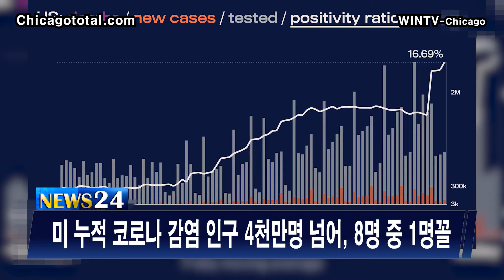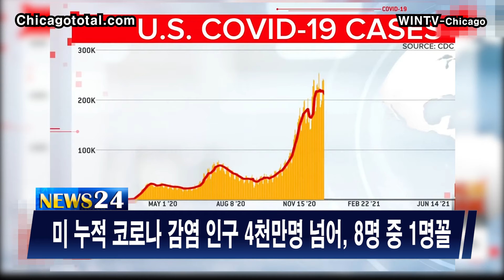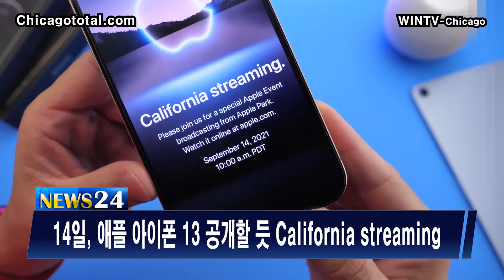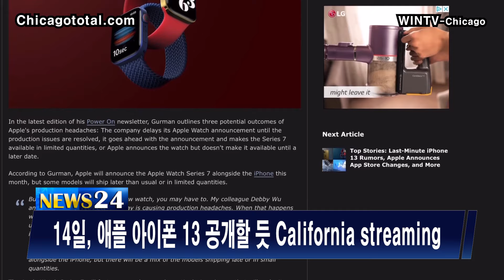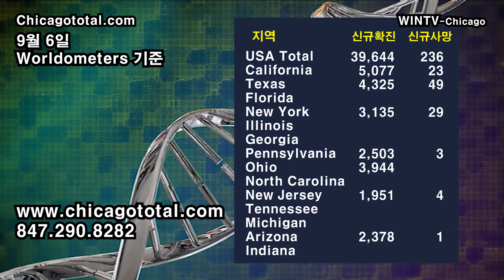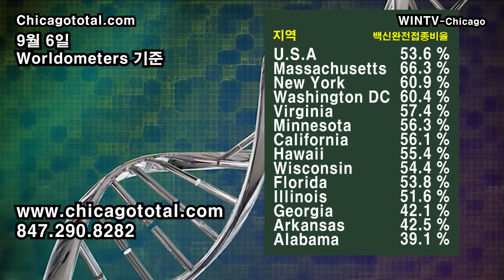[미국]누적 코로나 감염 인구 4천만, 8명중 1명꼴 [9월7일 윈티비(WinTV)미주핫뉴스]—노동절 연휴중, 연방 실업수당 종료-투자/결혼 이민자, 조건부 영주권 유예기간 연장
▶ 미국, 누적 코로나 감염 인구 4천만, 8명중 1명꼴

▶ 노동절 연휴중, 천이백만명 연방 실업수당 종료

▶ 투자/결혼 이민자, 조건부 영주권 유예기간 연장
▶ LED 조명으로 코로나 바이러스 억제한다?

▶ 애플 "14일 스페셜 이벤트"…'아이폰 13' 공개할 듯